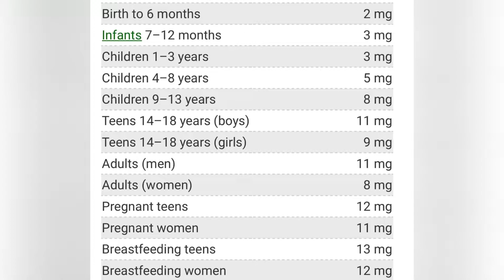Zinc ki kami ki alamat|symptoms of zinc deficiency | how to treat zinc deficiency. howto @Dr Wassem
Symptoms of zinc deficiency in urdu/hindi@sugar free Pakistan
Zinc ki kami se Lagne wali bimariyan | zinc ki kami ka ilaj.zinc deficiency symptoms And Treatment in Urdu/Hindi |Zinc deficiency ki kami ka jadeed ilaj
Zinc is very vital nutrient as it is involved in making protein and DNA in our body…..all enzymes in our body use this zinc to carry out their chemical reactions… so this is important for every cell of the body…. You need to add zinc supplements to your diet with the opinion of your doctor….